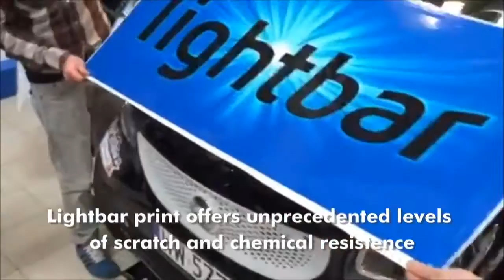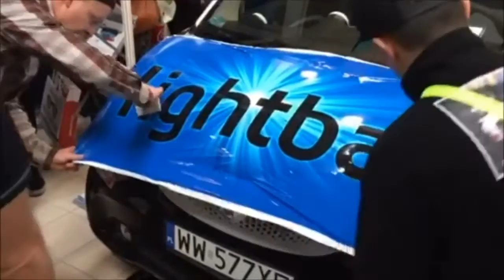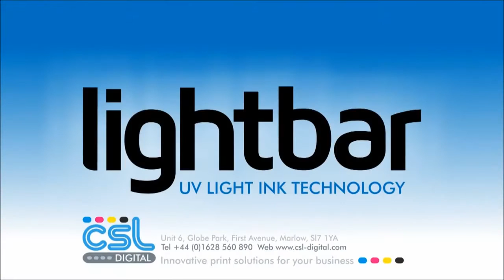Vehicle Wrapping & Instant Application from printer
This video shows prints produced on a Roland Lightbar Printer, then instantly being used to wrap with.
Vehicle Wrapping & Instant Application with Lightbar Printers.